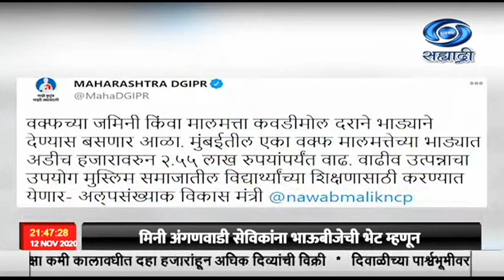वक्फ बोर्डाच्या संस्थांनी मालमत्तांचा सुयोग्य वापर करुन उत्पन्नात वाढ करावी-अल्पसंख्याक विकास मंत्री